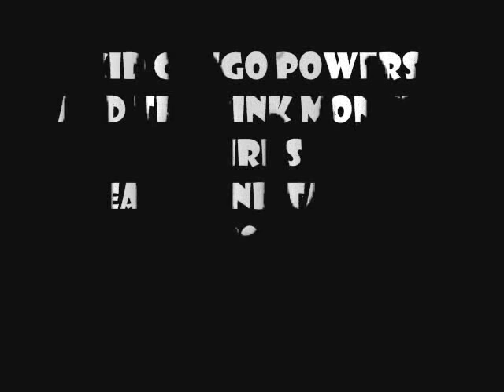Kid Congo Powers & The Pink Monkey Birds "Sex Beat"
Filmed on 9/26/06 at the Beachland Tavern, Cleveland, Ohio.  I was quite surprised he did this song, and since I was shooting photos on my digital camera, i only had limited space for video (which is why there are chunks missing unfortunately).